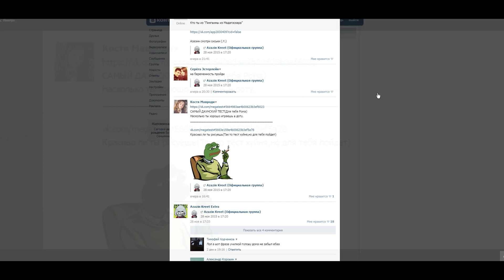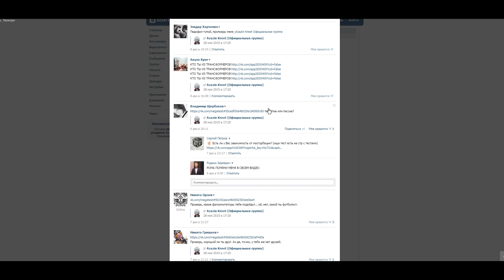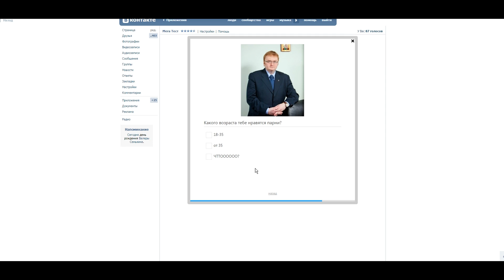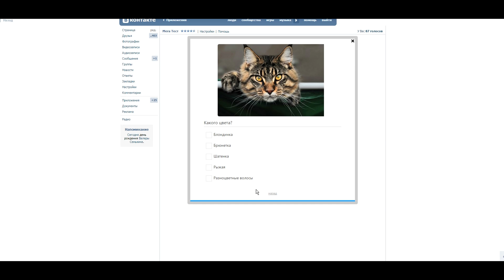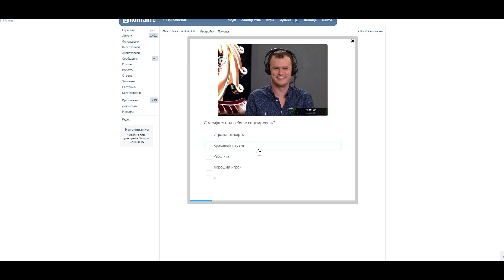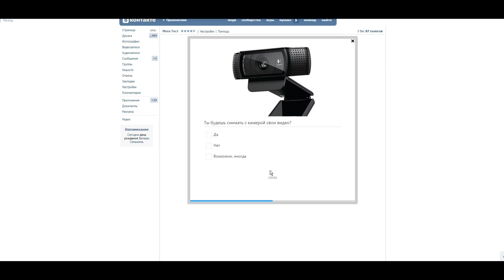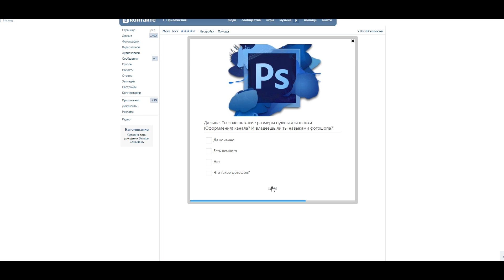Тесты c Azazin Kreet #5